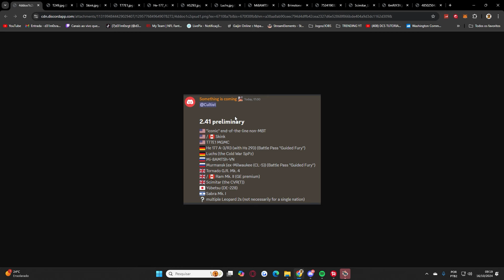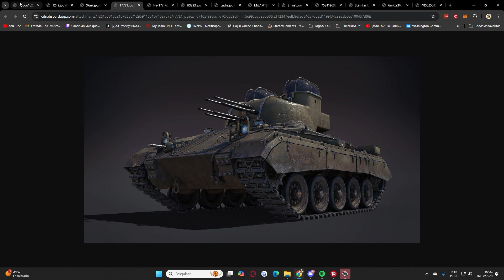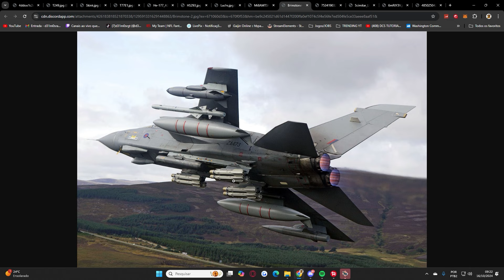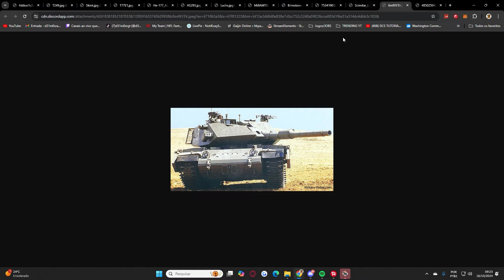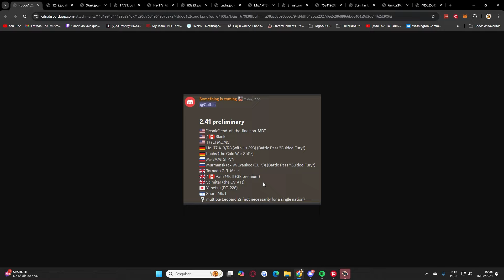NOVOS VAZAMENTOS: VEÍCULOS!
Fala galera mais vazamentos dos novos veículos!  Eae, oq acharam ?